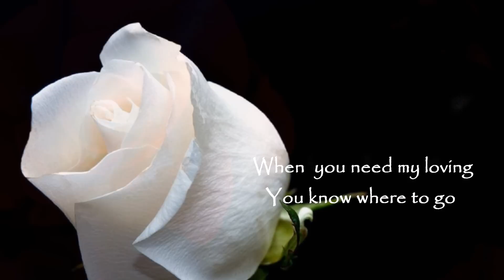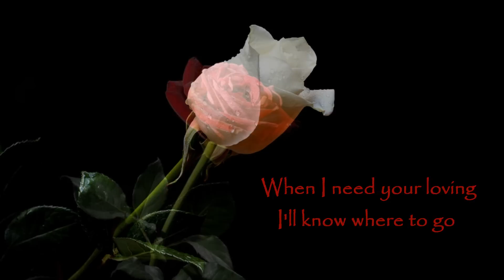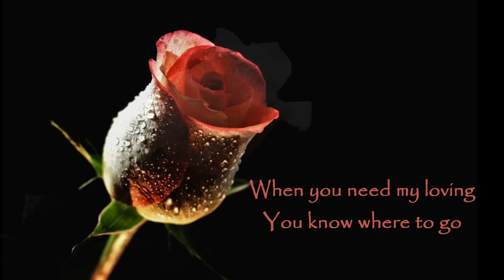I Believe There Is Nothing Stronger Than Our Love - Paul Anka & Odia Coates